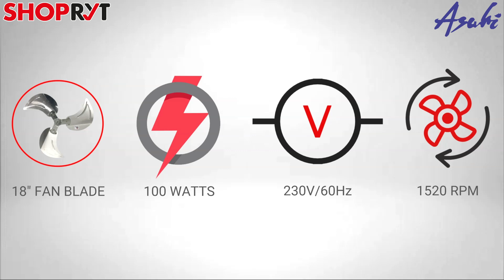HOW TO ASSEMBLE ASAHI - PF 830 Conver3ble Power Fan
FEATURES:
- 18" Fan Blade
- 100 Watts
- 230V/60Hz
- 1520 RPM
- Conver3ble from Stand Fan to Desk Fan and Wall Fan

00:00 - Product Intro
00:21 - Features
00:34 - Unboxing
00:57 - Parts
01:09 - How to Assemble Stand Fan
02:52 - How to Convert from Stand Fan to Desk Fan
03:24 - How to Convert from Desk Fan to Wall Fan
03:34 - Final Product
03:40 - SHOPRYT PAGES